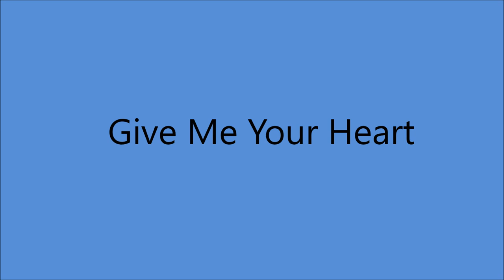Wiley and Gene - Give Me Your Heart [1947].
Recorded  14 November 1947  CBS Studio-
Wiley Walker [fiddle/vcl solo],
Gene Sullivan [gt]
  others unknown

1971 - Nashville Songwriter's Hall Of Fame